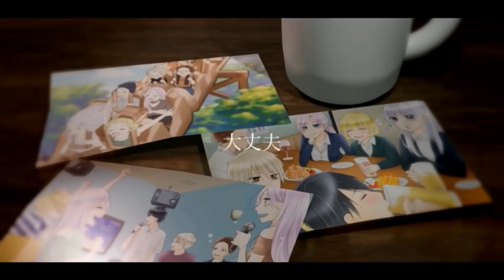ヤンキーあがりの美人鬼教官に俺が愛される理由とは！？【ソプラノ漫画】【漫画】【マンガ動画】